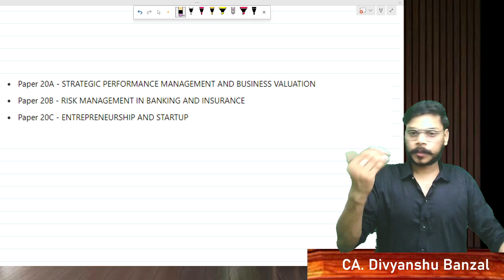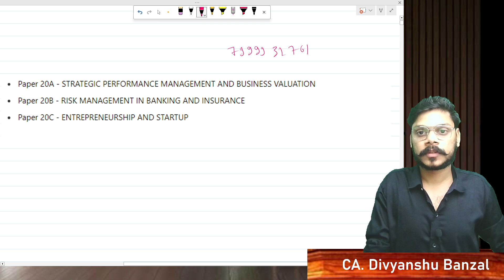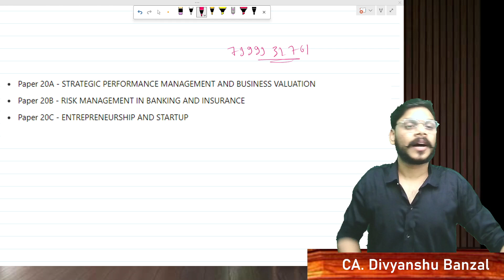CMA FINAL 20 C - Entrepruneurship & startups | Roadmap to score 60 | Confused about paper 20 c?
CMA FINAL PAPER 20 C Entrepreneurship & Startups- Roadmap to clear your exam | score exemption in exam |
STILL CONFUSED FOR CMA FINAL ELECTIVE PAPER

WHATSAAP FOR ANY QUERY AT 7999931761